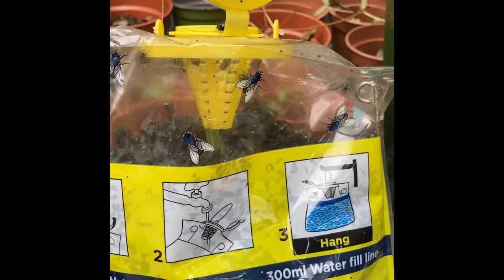FLY TRAP - ABSOLUTELY GROSS 🤢 But It Works!